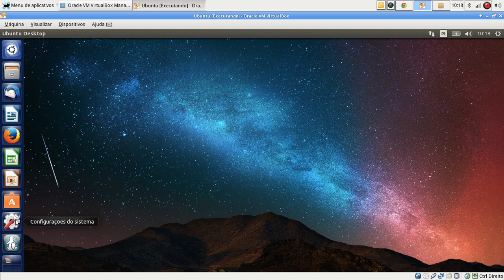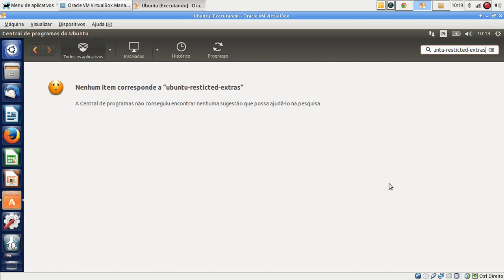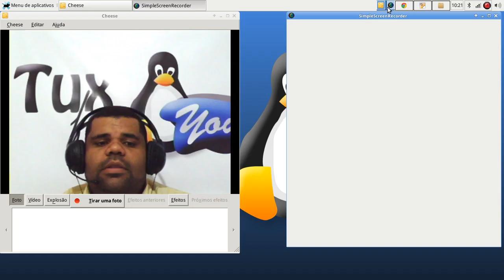Introdução ao linux: Suporte multímidia.